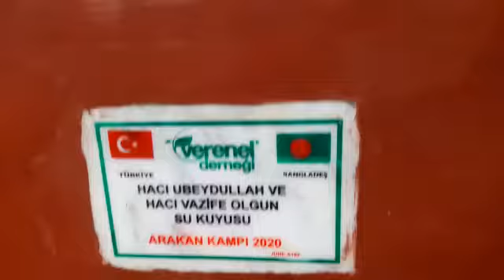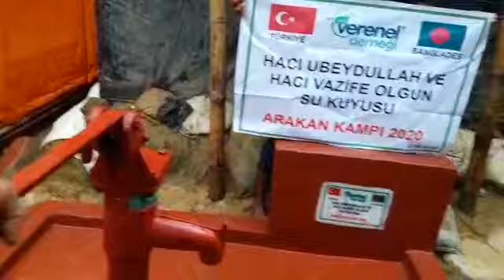HACI UBEYDULLAH VE HACI VAZİFE OLGUN SU KUYUSU